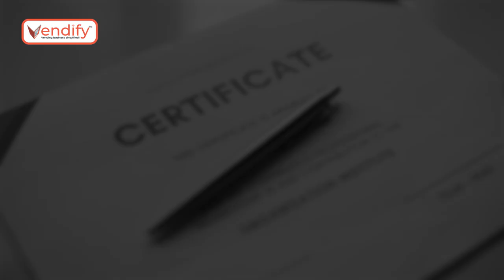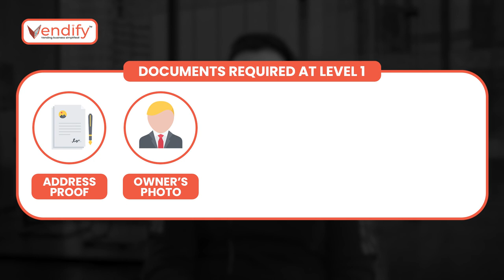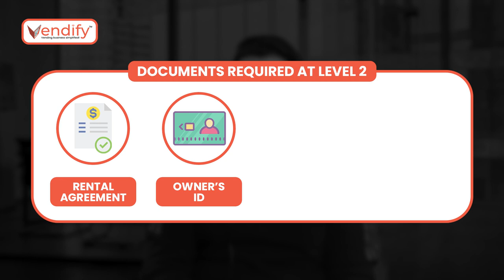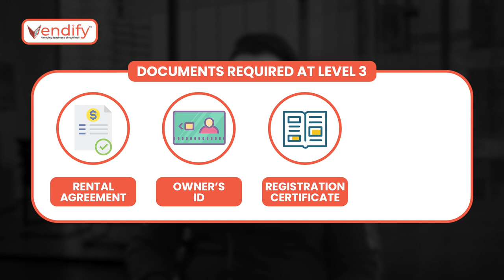Vending business license and permission Guide For Everyone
Every business required a license to start a business and if you are planning to start a vending machine business so you need a license for your business.

Hey guys in this video we are discussing which license you require for a vending machine business and how you can get all the licenses for your business. we discuss all the steps by step what license you need, how you can get the license, and what type of license you required for a vending machine business.

Vendify IoT SaaS helps enterprises manage their vending machine business on a monthly subscription model. Our ERP automates the entire supply chain that keeps vending machines full all the time. Our hardware & software solution can fit into any existing machine to enable remote monitoring, digital payments, and an interactive touch interface. Cloud-managed logistics & inventory increase operational efficiency by 30%.

Address:
A-73, A Block, Sector 2

Title: How to obtain a license before starting a vending machine business?

Title: Is Vending Business Profitable Enough to Attract Young Entrepreneurs?